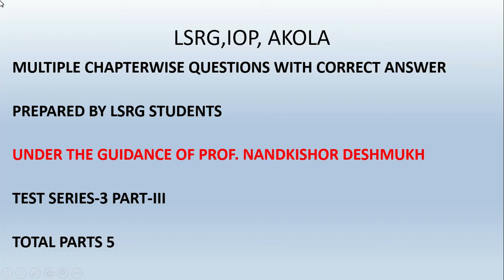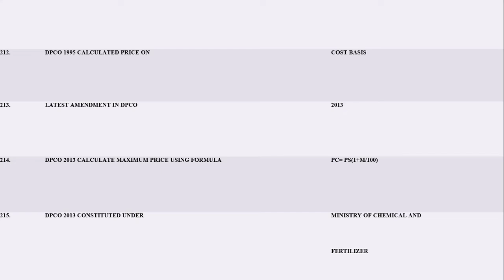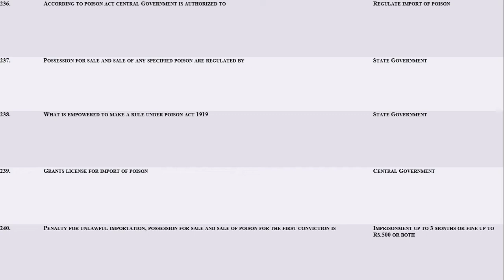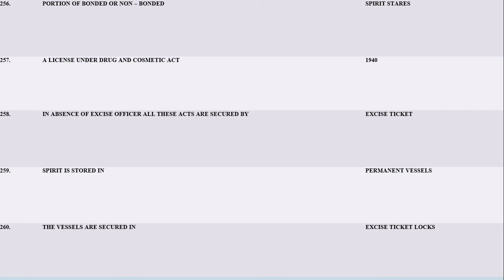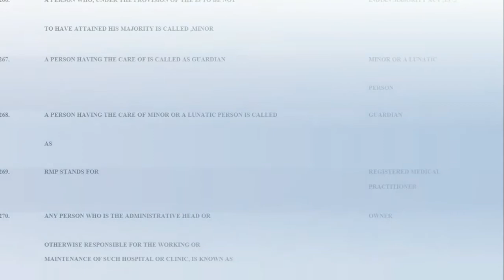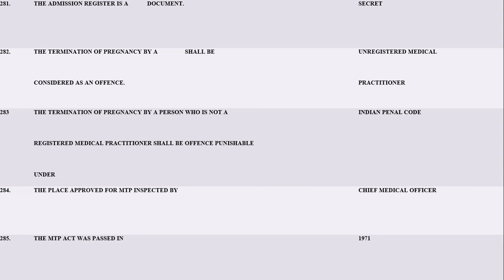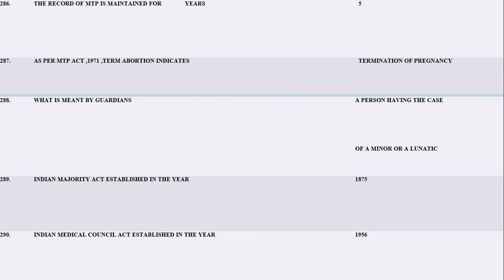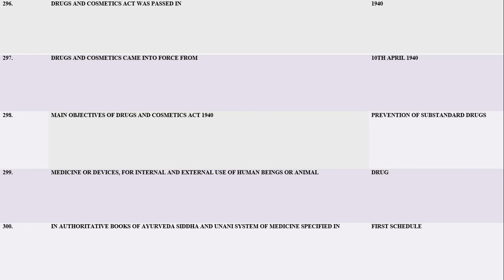MCQ 500 P'JURIS PART III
MCQ 500 P'JURIS  PART III, TOTAL PART 5